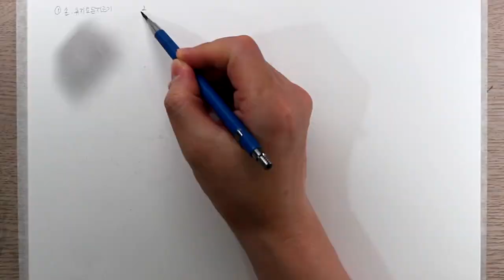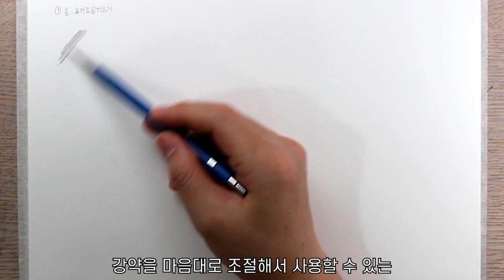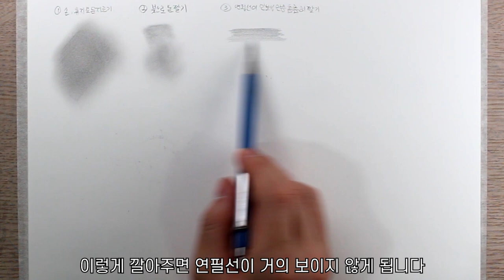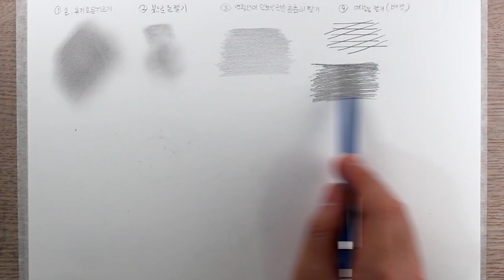연필선 없애는 법 / 깡 / 1일 1깡 / 비 / 정지훈 / 얼굴 그리는법, 연필초상화, 연필 인물화, 소묘 기초, 연필 드로잉 기초 강좌 / 사진같은 얼굴 그리는 비법 공개